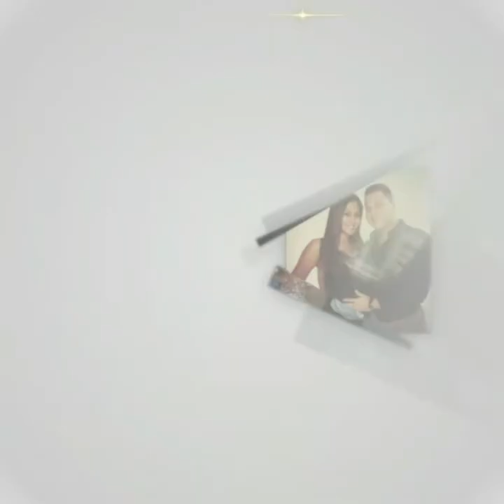Titan Medical Health & Lifestyle Show 6/26/22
This week’s segments & timestamps:
* 00:15 - In-house blood testing with Jordan at Titan
* 01:08 - Titan summer apparel photoshoot video
* 04:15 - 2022 Summer Package Specials
* 04:55 - Interview with APRN medical provider Schaneal
* 13:16 - Let's talk about Libido
* 16:01 - Cupid’s Corner: Appreciating your partner